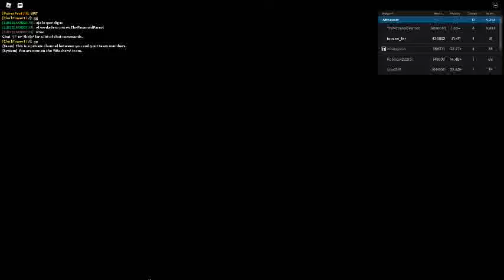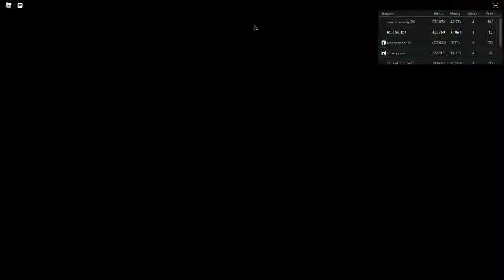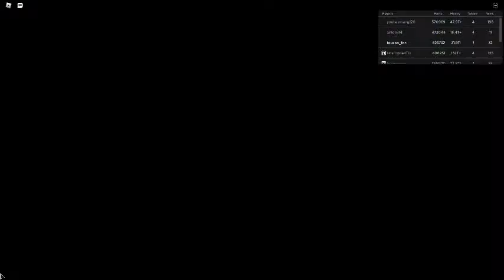Russia Car Crash Compilation 1425